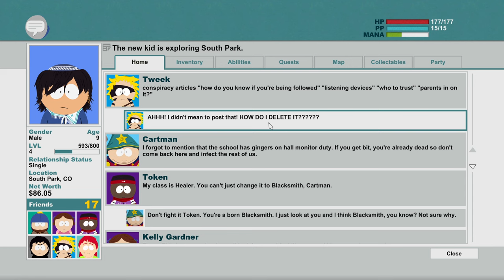South Park: Stick of Truth but we fight the bard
Thank you so much for the support! Here's part 4 of Stick Of Truth! :)

0:00 Intro
0:14 Arriving at Jimmy's house
1:27 The basement
6:59 Saving Cartman
9:26 Saving Princess Kenny
19:16 Battling Jimmy
26:20 Running from my parents
27:58 Outro